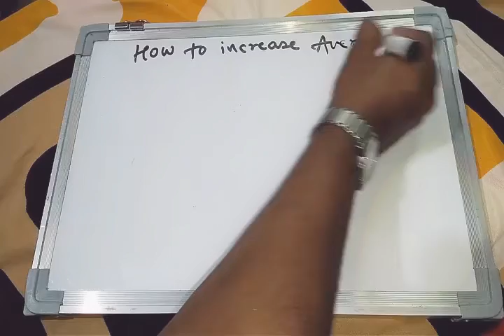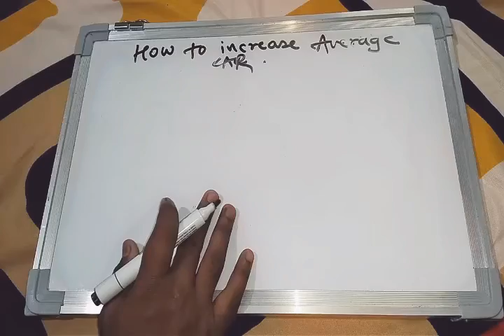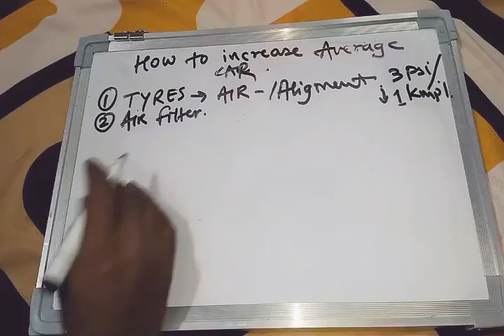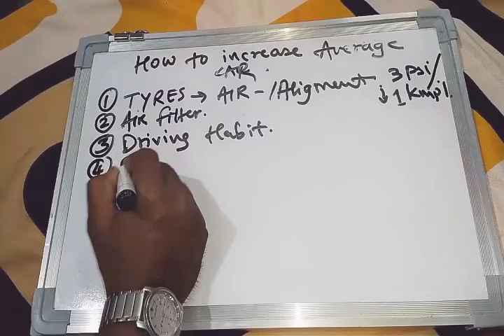Car fuel economy increase kaise karen